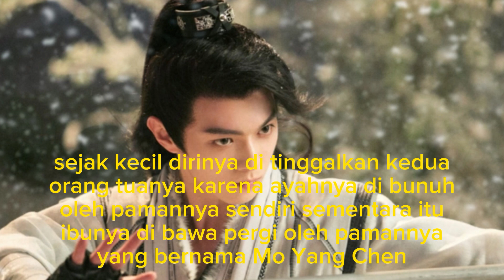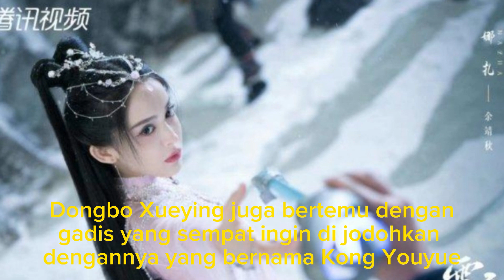Data dan fakta Drama China Snow Eagle Lord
Berikut ini adalah Data dan fakta Drama China Snow Eagle Lord